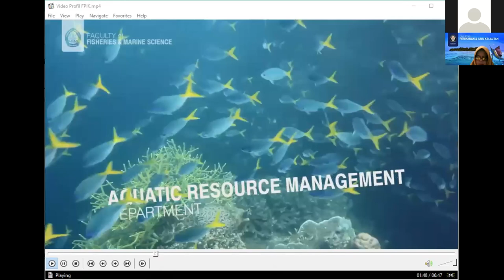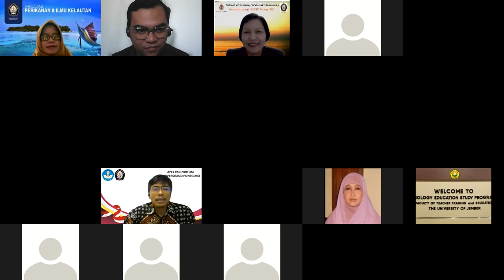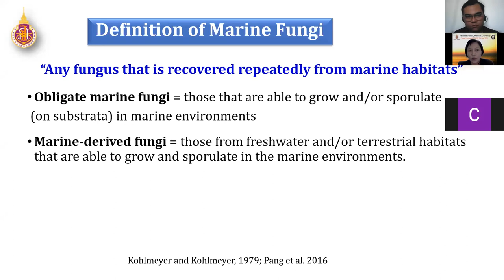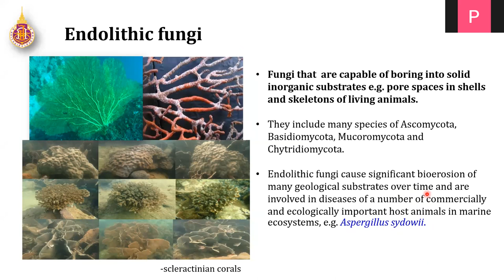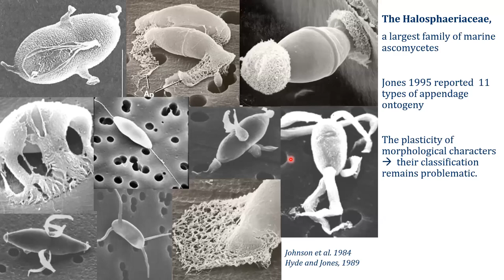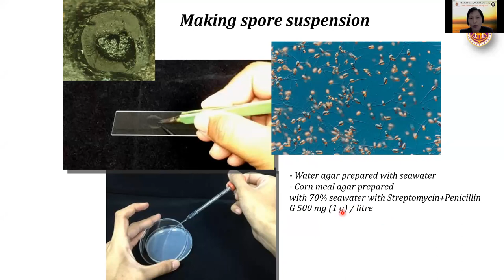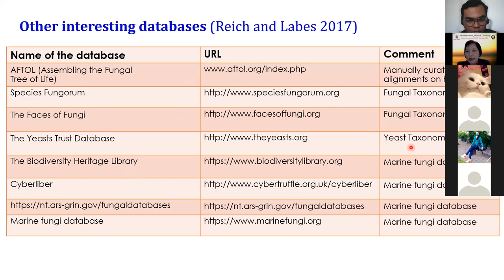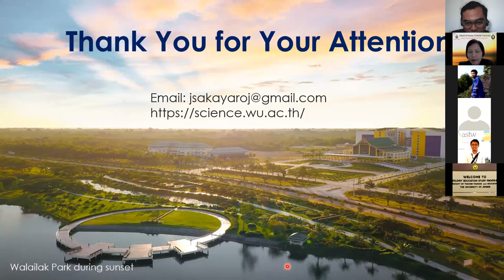International Guest Lecture on Marine Biodiversity Series #1 - Dr. Jariya Sakayaroj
Kegiatan International Guest Lecture on Marine Biodiversity merupakan out put dari hibah Liga Kampus Merdeka yang diterima oleh Departemen Ilmu Kelautan, FPIK Undip.
Pada kesempatan ini, Dr. Jariya Sakayaroj dari School of Science, Walailak University memberikan kuliah mengenai Recent Advances in Taxonomy and Ecology of Marine Fungi.